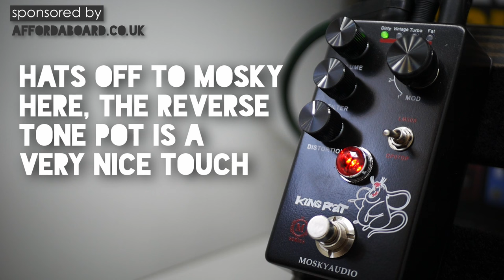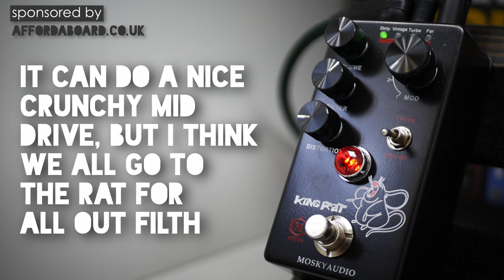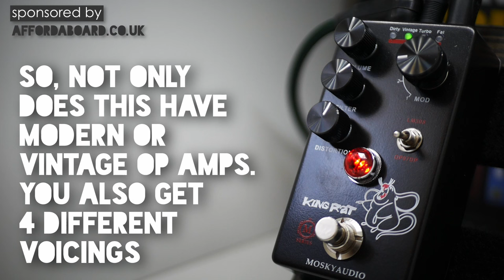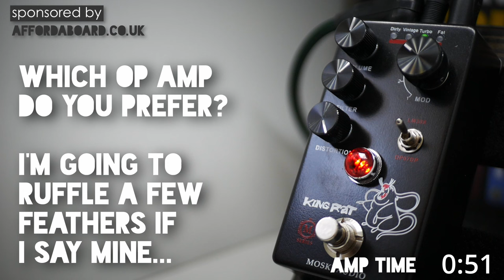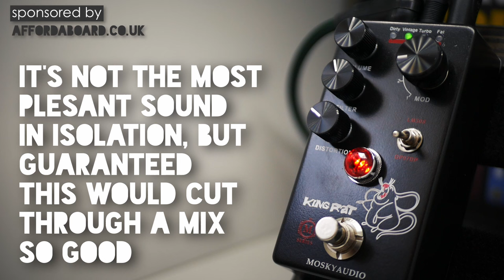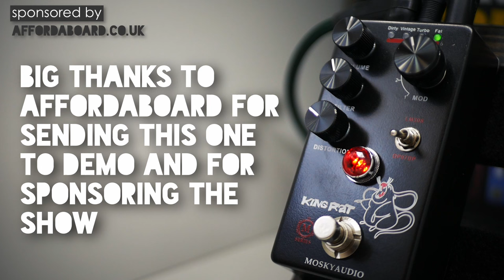£35 Rat with LM308? Mosky King Rat M-Series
Ever wanted to Nail ever Rat tone imaginable!? The Mosky King Rat has 4 different classic Rat models from the amazing history of the Proco as well as the option of 2 different op-amps! What makes it even better? This thing costs £35! Get settled in as we explore tones from the Turbo Rat, You Dirty Rat, Classic Proco Rat and Fat Rat, unlocking every tone you could image. Can it be the ultimate vintage distortion, let's find out on the No Talk All Tone series.

Big thanks to the sponsor of this show , who offer these with none of the wait time you get from ordering direct from China. They offer incredible prices, often beating the direct prices and supply with free UK shipping (or international shipping available, message him for details).